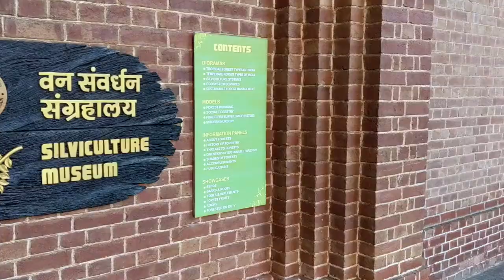Forest Research Institute | Dehradun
Forest Research Institute